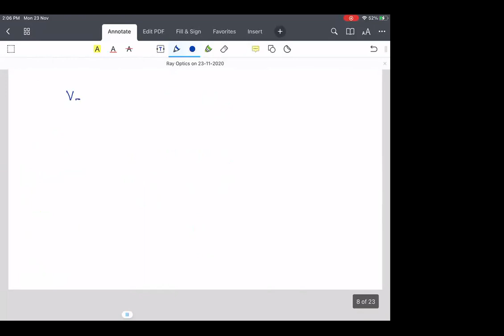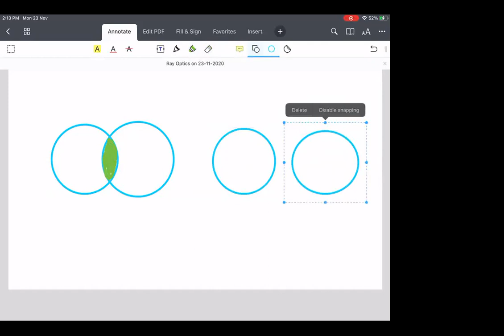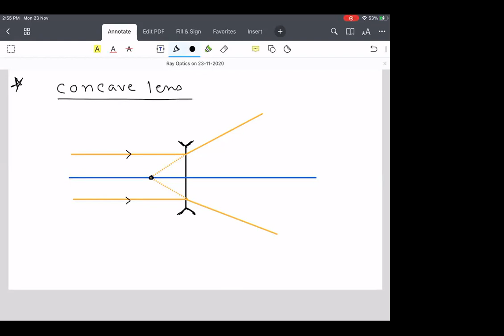CLASS 12 PHYSICS RAY OPTICS ON 23 -11- 2020